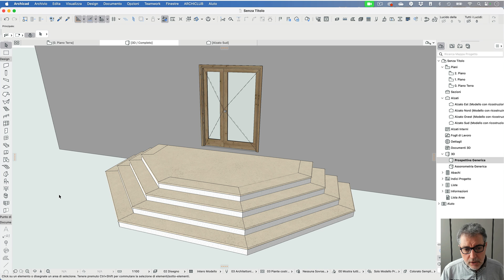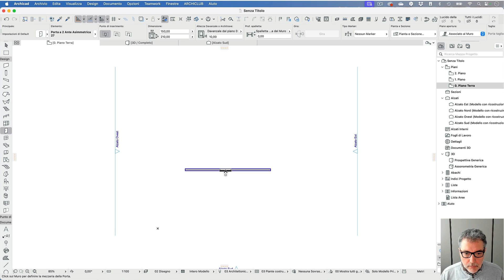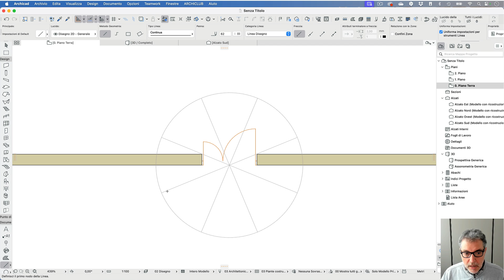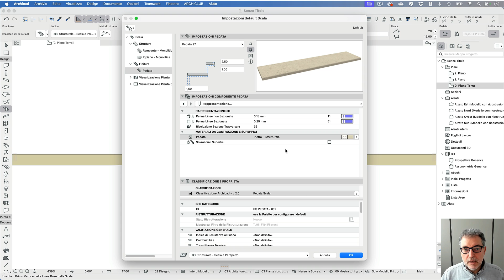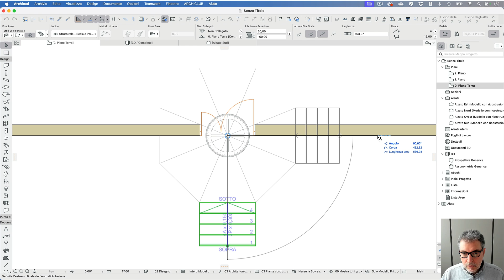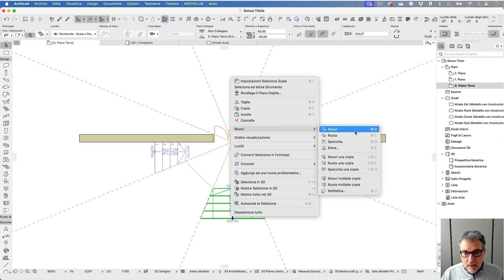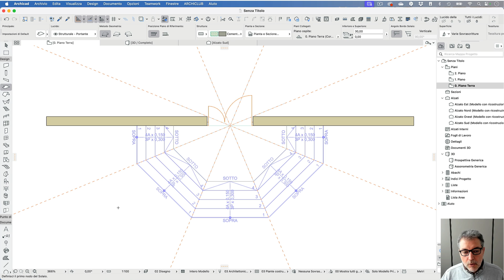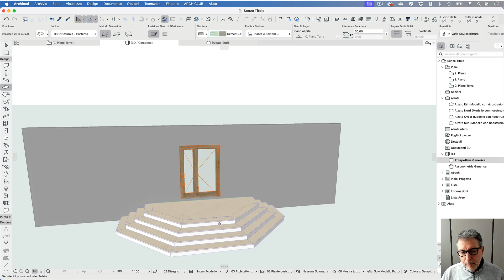Modellare in Archicad una scala esterna di ingresso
00:00 - First Marker
00:49 - Modellare Muro e Porta
02:54 - Iniziare la modellazione della Scala
05:55 - Modellare la prima rampa
10:38 - Modificare la forma della Rampa
13:17 - Gestire il simbolo 2D della Scala

In questo video tutorial ti spiego come puoi modellare in Archicad una Scala esterna di ingresso a un ipotetico edificio. La particolarità di questa modellazione è data dalla forma della Scala in pianta che come si può vedere dalla copertina è composta da 5 rampa che compongono la metà di un ottagono